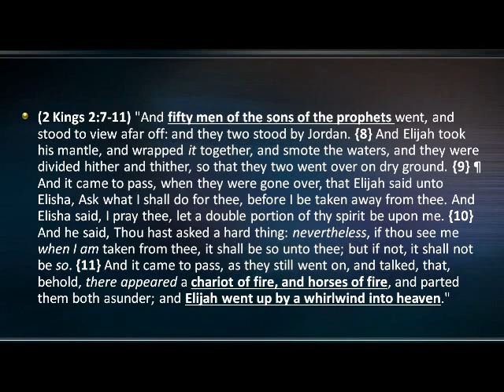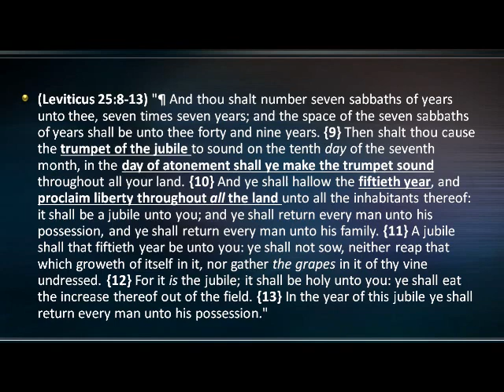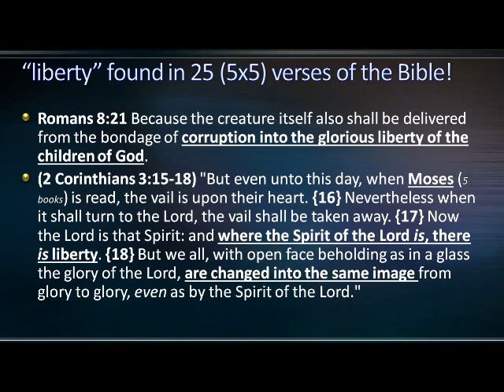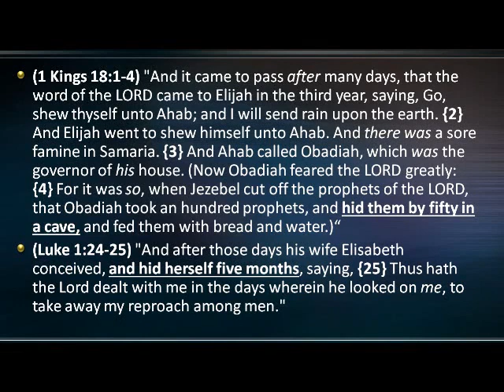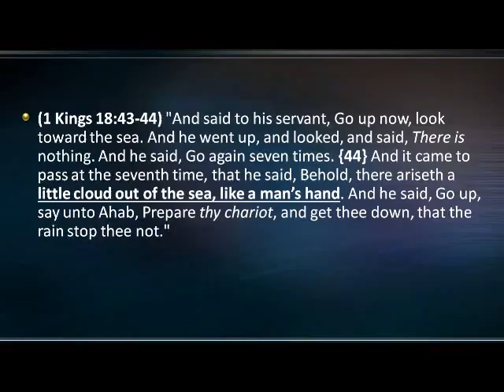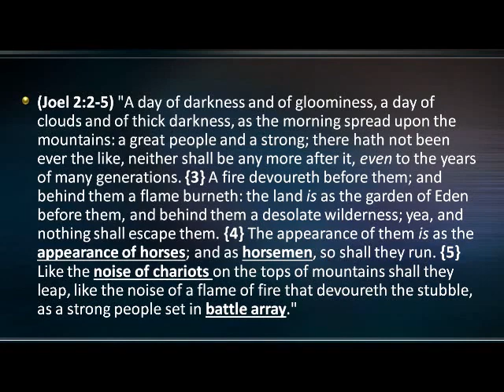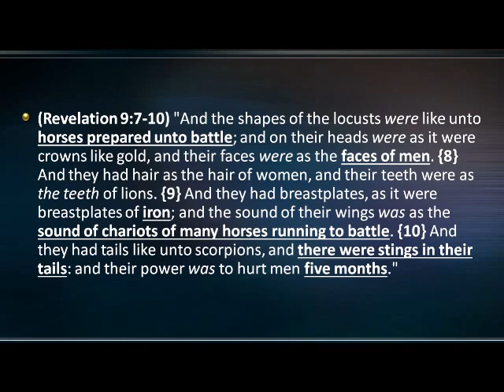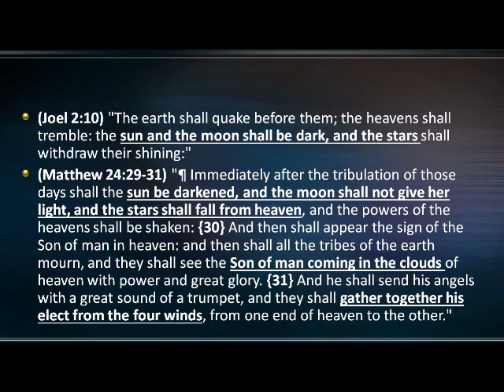Elijah and the Rapture - Mike Hoggard